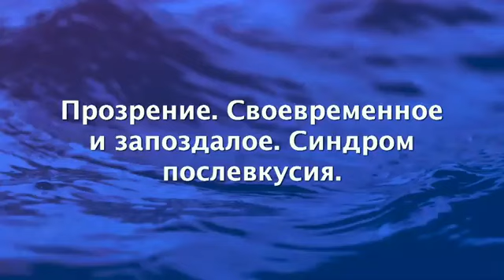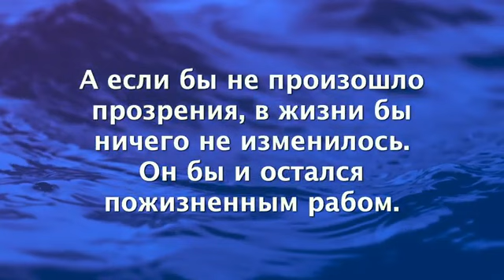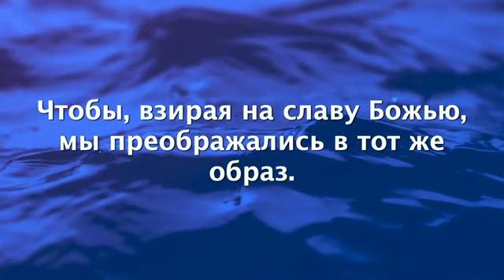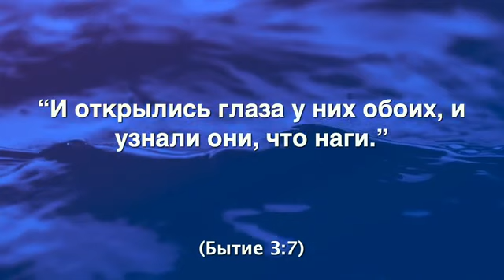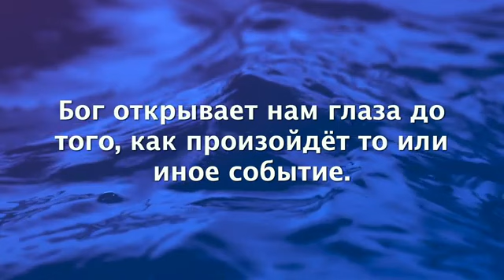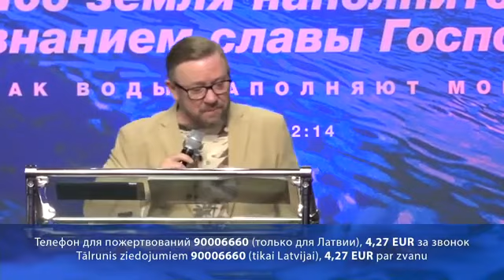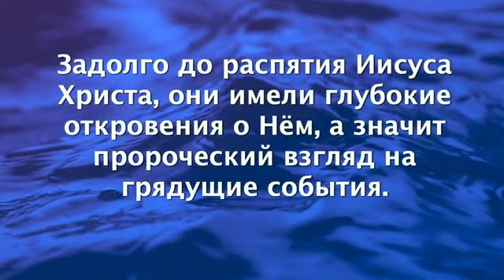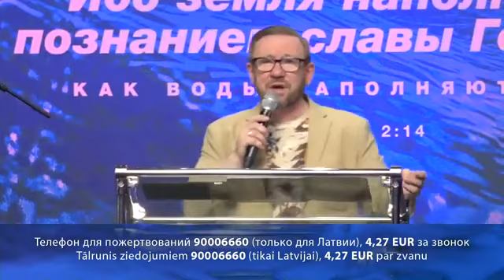Прозрение. Своевременное и запоздалое. Синдром послевкусия (Алексей Ледяев), 08.07.20.